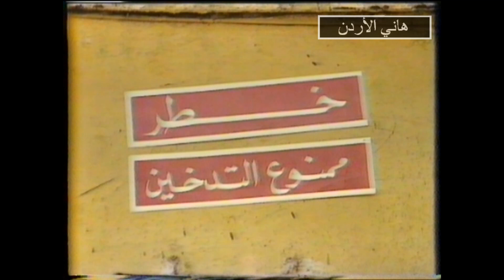اسطوانات الغاز في الاردن تقرير عن التلفزيون الاردني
اسطوانات الغاز في الاردن تقرير عن التلفزيون الاردني برامج قديمة محمد المعيدي العقيد عمر دنديس
ارشيف هاني الاردن